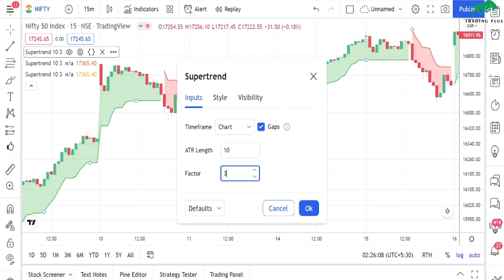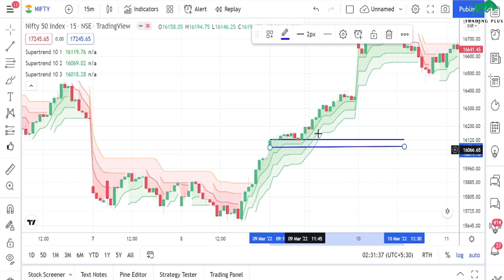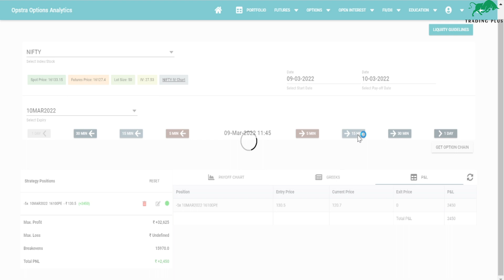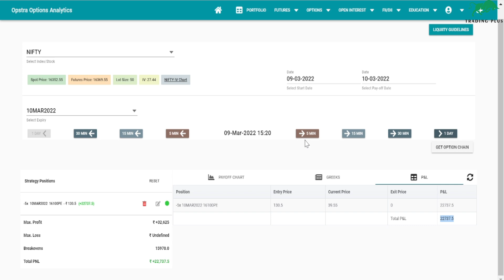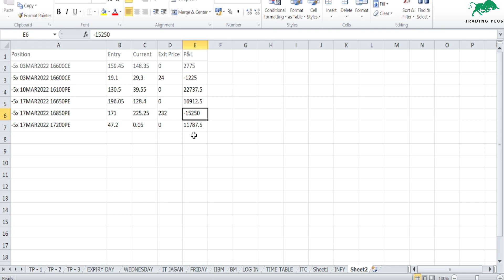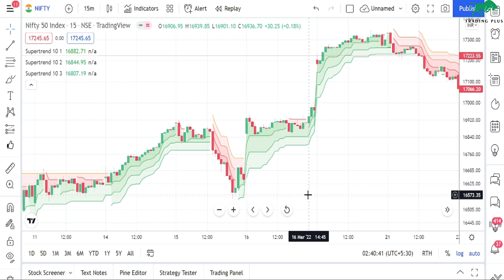INTRADAY OPTION TRADING STRATEGY || BEST TRADING STRATEGY || REGULAR INCOME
regular income
0 loss option strategy
how to adjust strangle
risk free trading strategy
best intraday trading video
technical analysis
TRADING PLUS
Trading Plus
Trading